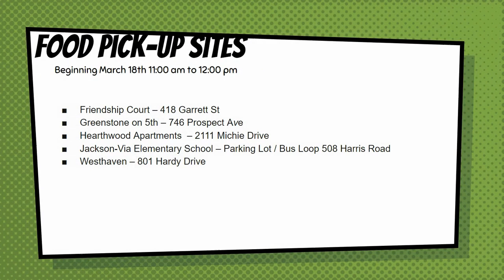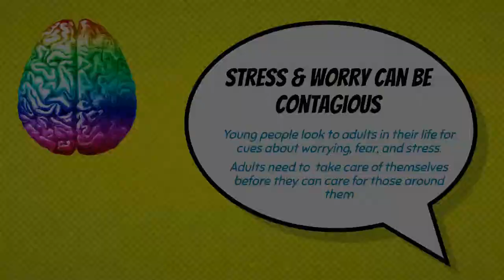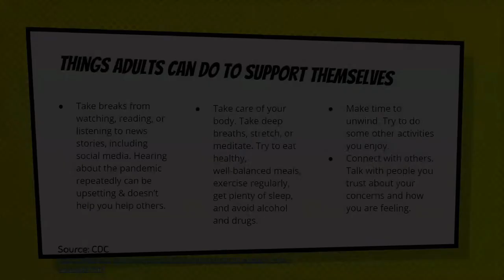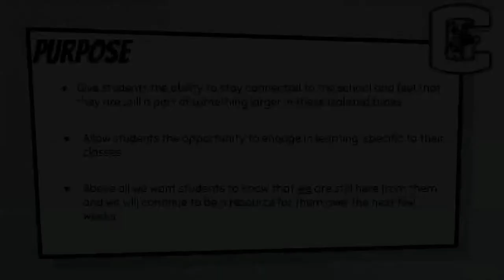CHS Family Updates 3 19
Updates for the week of March 16th for Charlottesville High School